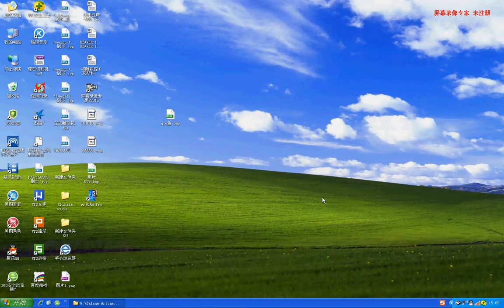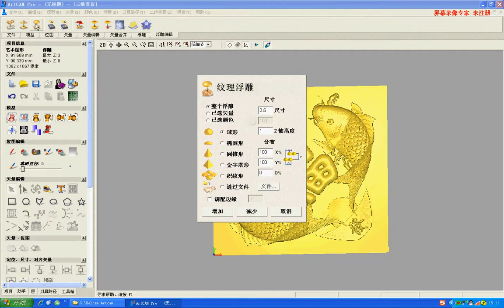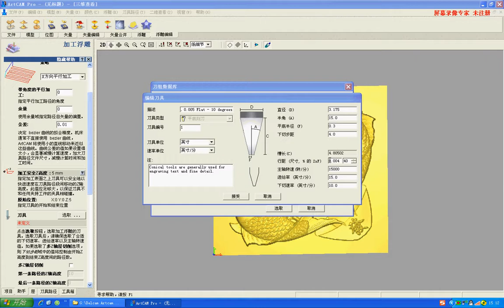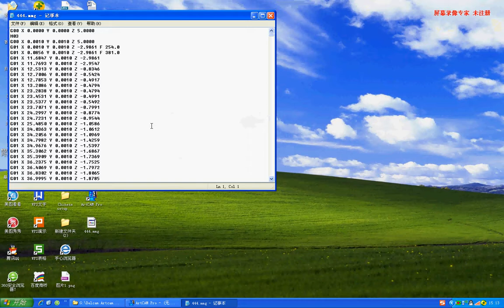how to save file in Artcam